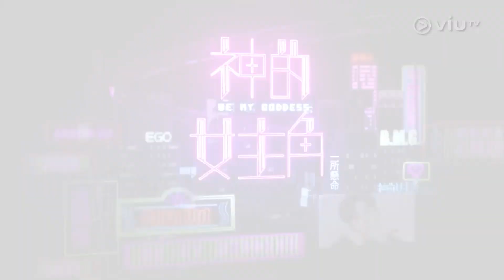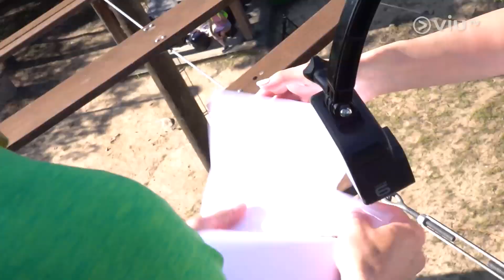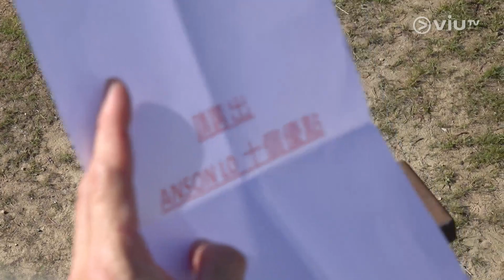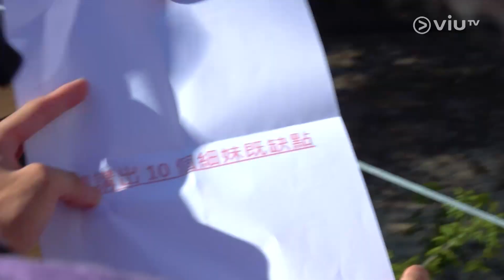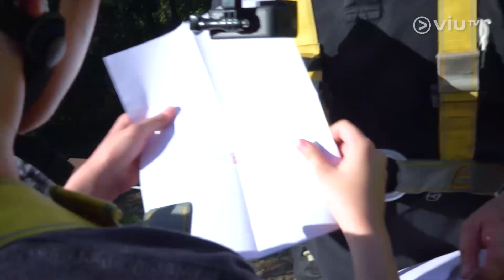《神的女主角》 EP 8 - 面對畏高挑戰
四組參賽家庭即將踏入第三輪挑戰，隊友們要面對大約有四層樓高的平衡木，鬥快爬上去及完成指定任務！有人要克服畏高、腳痛；更有人當日遇著腸胃炎，又痾又嘔，帶著虛弱身軀加上強大壓力下於酷熱天氣下頂硬上，各人步步為艱，進退兩難，想做女主角原來真的如此難！